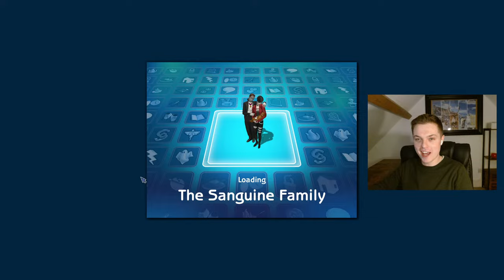Becoming a vampire in The Sims 2 - Livestream (07/02/2024)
Welcome to the stream. Let's become a vampire in The Sims 2!